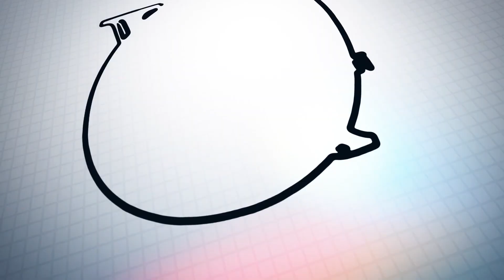McClelland Lake PaddleBoard Adventura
Video Recon - general attributes:

-Video Recon logo - designed by Videorecon
-Thumbnails - designed by Videorecondon
-memes - designed by - Videorecondon - attributed where appropriate

-Video Recon logo reveal -
-Grid Logo Reveal - by AeMaster - storyblocks.com
-audioblocks-light-particle-logo_B9U4kNyz8 - Storyblocks.com

-Photo Logo Reveal -
-clean logo reveal -  by AeMaster - storyblocks.com
-audioblocks-chill-logo-reveal_SkfZZIfTr - Storyblocks.com

-Base Budget Barbecue -
Logo: by Videorecondon
Base Budget Barbeque Logo Reveal -
- Glitch Revealer - Storyblocks.com - by Rocky Halder
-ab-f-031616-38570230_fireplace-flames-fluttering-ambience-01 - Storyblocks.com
-Elegant cocktail lounge - Neil Cross - Storyblocks.com
-Special - 30 Seconds - Zac Nelson - Storyblocks.com
-Music For A Cooking Show - Bobby Cole - Storyblocks.com
-Micro Air Swoosh - Storyblocks.com
-Whoosh Reverse Fast - Storyblocks.com

-Fun Bubbles With Alpha - AeMaster - storyblocks.com

Hiking Tours -
-Catch me if you can - Jason Donnelly - Storyblocks.com
-Run Run Run Instrumental Mix - Bobby Cole - Storyblocks.com
-Running Start Drums Bass - William L Newman - Storyblocks.com
-Swipe Out - Matthew Corbett & Mike Wilkie - Storyblocks.com
-Running Start Full - William L Newman - Storyblocks.com
-Keep Up The Pace - Judson Lee - Storyblocks.com
-Obstacle Course - Alt Mix - William Pearson - Storyblocks.com
-Show -Jason Donnelly - Storyblocks.com
-Given a chance - Jason Donnelly - Storyblocks.com
-Walk In The Park - Neil Cross - Storyblocks.com
-a walk in the park - Larry Arthur Castle - Storyblocks.com
-Sunset Instrumental Mix - Bobby Cole - storyblocks.com

Scenic Drives

Logo - Designed by VideoReconDon using - Route 66 Sign  from storyblocks.com
-Casino Reale - Paul Mitchell Beebe - storyblocks.com -
-Chase Me - Paul Mitchell Beebe - storyblocks.com -
-Ford 49 - Paul Mitchell Beebe - storyblocks.com -
-Sir, This License Is Expired... - Paul Mitchell Beebe -
-Sun is shining - Jason Donnelly - storyblocks.com -
-Racing Game Intro Music - Bobby Cole - storyblocks.com -
-On The Clock - Brandon Patton, Jay Skowronek - storyblocks.com
-A Race Against Time - Denis Kotenko - storyblocks.com -
-Race To Freedom - Jeff Broadbent - storyblocks.com -
-Hard Racing - William L Newman - storyblocks.com -
-promo upbeat intense racer 1 - Jermaine Stegall -

-Stock Race Car 2 R-L - storyblocks.com -
-Stock Race Car 2 L-R - storyblocks.com -

Business/Camping /Historical Site Reviews

-Elegant Fashion House Boutique - Oleksandr Koltsov - storyblocks.com